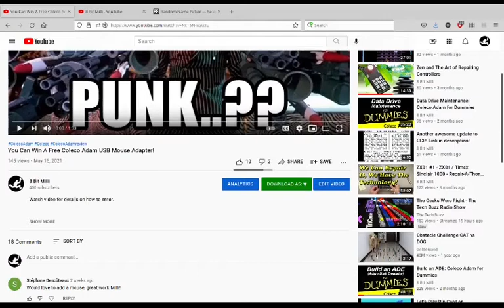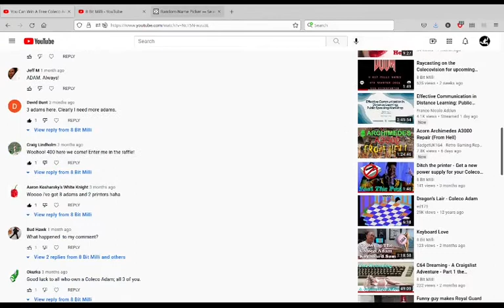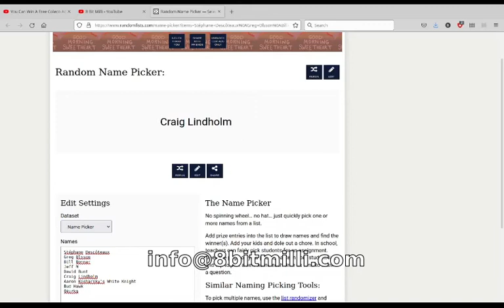We Have A Winner of the Mouse Adapter!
We have a winner from the 400 subscriber contest announced in this video:

🔎 HASHTAGS 🔎